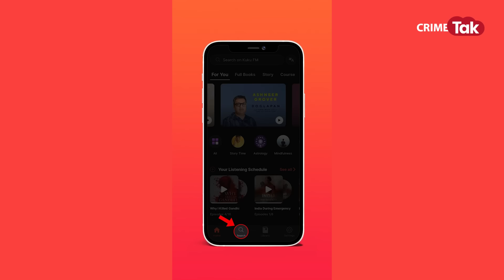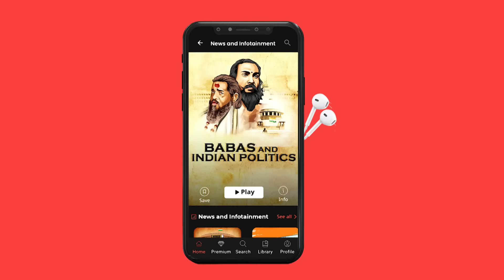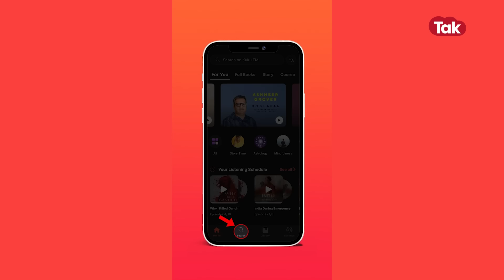EP 1610: Sunday शाम पांच बजे मौत-Sunday सुबह पांच बजे जन्म, लौट आया Sidhu Moosewala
🔥 Unleash the power of Audiobooks!